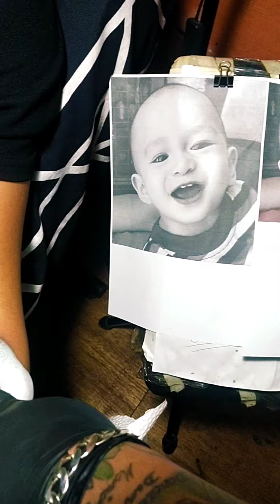LUCKY WINNER OF FREE TATTOO CONGRATULATIONS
follow for more. .fb page //damaso tattoo